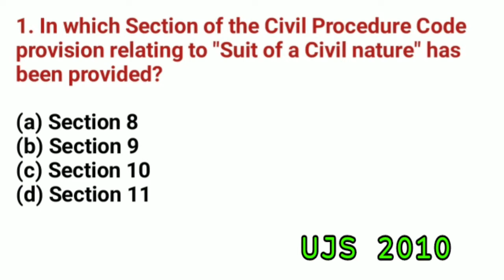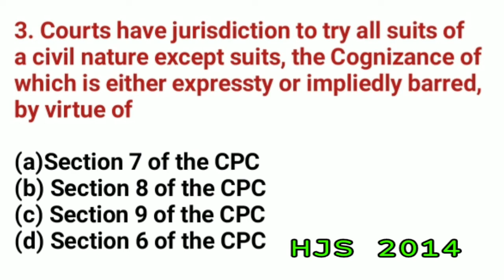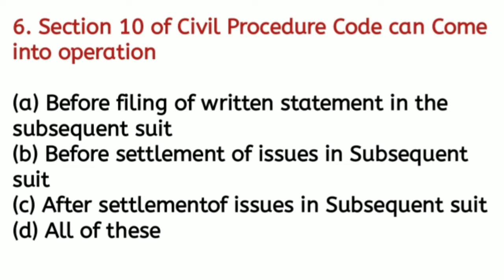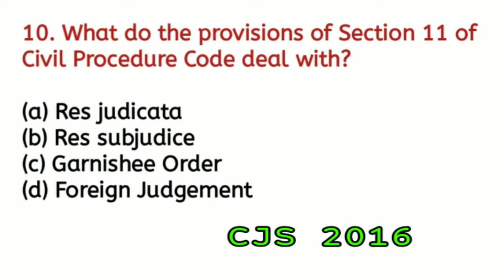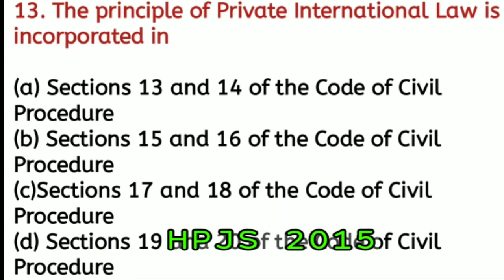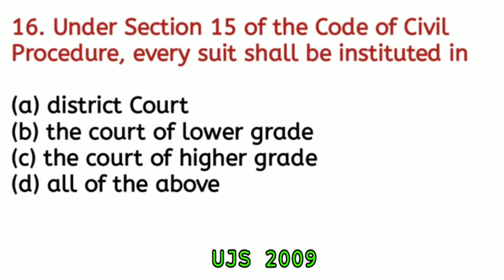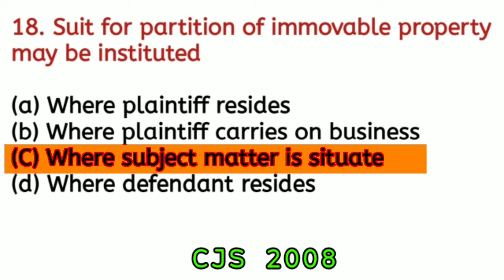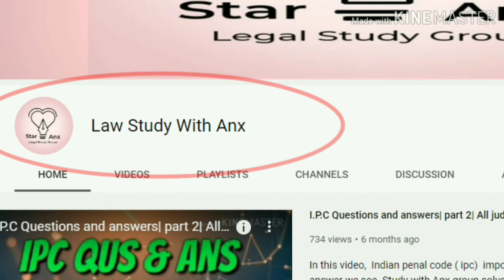Code of Civil Procedure solved Paper part 4 | MCQ TEST 2020| JUDICIAL EXAM| Section 9 to 17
Hi Friends,
Multiple Choice Question MCQ - CPC - Civil Procedure Code 1908 Question 1 to 20:-

Multiple choice questions on the code of Civil  procedure especially compiled for
✔️Judicial examination 2020,
✔️Law officer exam 2020
✔️UPSC, exam 2020
✔️Civil Services, 2020
✔️IAS 2020
✔️JMFC exam 2020
✔️Law competitive exam 2020
In this video we see code of civil procedure cpc judicial services previous Exam Question and answer .
✔️1) Sections 1 to 8
✔️2) Chapter wise
✔️3) 20 question
✔️4) Previous solved question Paper

LAW Multiple Choice Questions (MCQs) and answers especially compiled for law students, UPSC, civil services, IAS and Indian judicial service examinations, UGC NET Exam, CLAT etc

Youtube channel :-  @Law Study With Anx